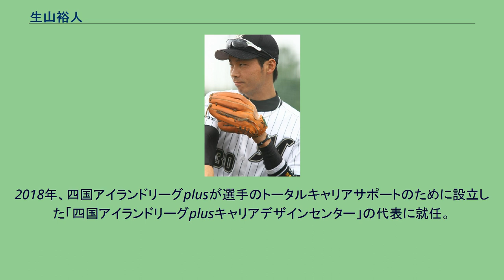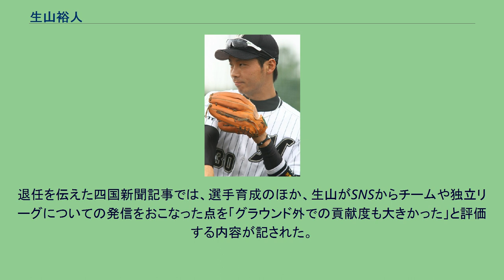生山裕人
生山 裕人（いくやま ひろと、1985年5月10日 - ）は、大阪府大阪市出身の元プロ野球選手（内野手）、野球指導者。
右投両打。
大阪府立天王寺高等学校卒業後、教師を目指して大阪教育大学を受けるも不合格。
一浪して再度受験するも不合格で、芸人を目指すことも視野に入れて近畿大学文芸学部芸術学科演劇芸能専攻演技コースに入学。
講義時間の関係で硬式野球部に入部できず、二部の準硬式野球部に入部。
その一方、創部したばかりのクラブチーム・八尾ベースボールクラブに1期生として入団し、大学とクラブチームを掛け持っていた。
大学は2年で休学し2007年に四国アイランドリーグ・香川オリーブガイナーズに入団。
2年間での出場試合数は公式戦の6割程度であったが、俊足巧打を持ち味とし50メートル走は5秒9だった。
2008年10月30日のドラフト会議で千葉ロッテマリーンズより育成選手枠で指名された。
2009年は二軍で2試合の出場にとどまったが、年々出場機会をふやした。
2012年は87試合に出場したが、支配下登録されることなく、10月7日付けで戦力外通告を受けている。
ウェディングプランナーに転職したが、2015年限りで退職した。
2018年、四国アイランドリーグplusが選手のトータルキャリアサポートのために設立した「四国アイランドリーグplusキャリアデザインセンター」の代表に就任。
2020年12月21日、古巣である香川オリーブガイナーズの野手コーチに就任することが発表された。
就任後の2021年、香川は前期優勝を達成し、攻撃面の特徴とされた積極的な走塁には生山の指導も寄与したと評された。
後期は苦戦したものの、高知ファイティングドッグス（後期優勝）とのチャンピオンシップを制して3年ぶりに年間総合優勝を勝ち取り、生山のコーチ業について監督の近藤智勝は「思い切った走塁ができる状況をつくってくれた。選手に寄り添い、コミュニケーションもよく取っていた」と述べている。
シーズン終了後の11月17日、今シーズンの契約期間満了をもって退団することが発表された。
退任を伝えた四国新聞記事では、選手育成のほか、生山がSNSからチームや独立リーグについての発信をおこなった点を「グラウンド外での貢献度も大きかった」と評価する内容が記された。